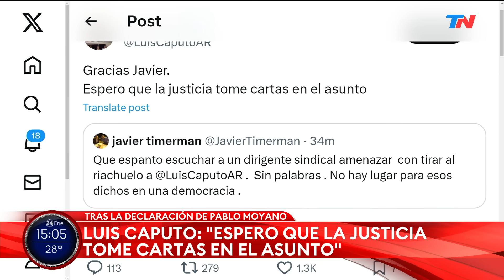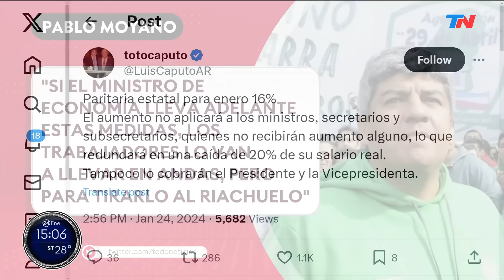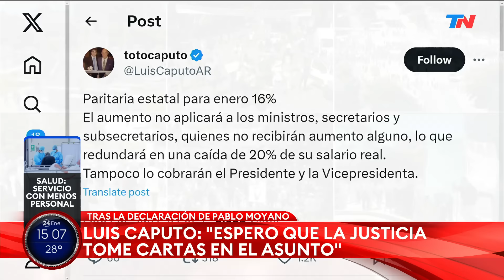Tras la amenaza de Pablo Moyano a Luis Caputo, la dura respuesta en su red social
El ministro de Economía utilizó su cuenta de X (ex Twitter) para refererirse a los dicho del dirigente de la CGT Pablo Moyano, donde explicitó "que de aprobarse la ley, los trabajadores debería llevar en andas al ministro y tirarlo al riachuelo" y que espera que la justicia resuelva dicha amenaza.